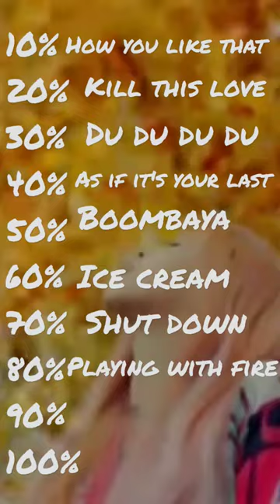are you a real blink